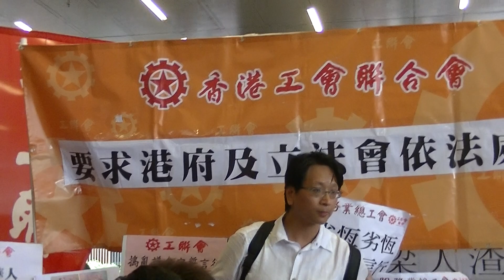工聯會抗議梁頌恆，游蕙禎辱華言論集會 PART 11